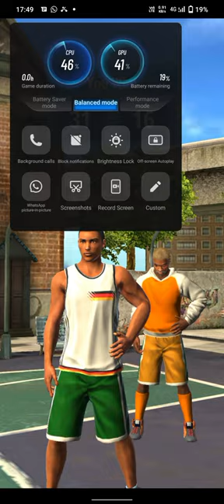Basketball live challenge game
welcome to NewstarZone
here you can watch no of games videos from starting level to pro levels
This video is basketball throwing challenge game
best game for basketball players
focus and control game
best game ever played
how to play
how we can learn to play attacking game
kids special gamea
interesting game
shooting game
ever best game control game
focus game
bachon ki games
bachon k liay games
bachon wali games